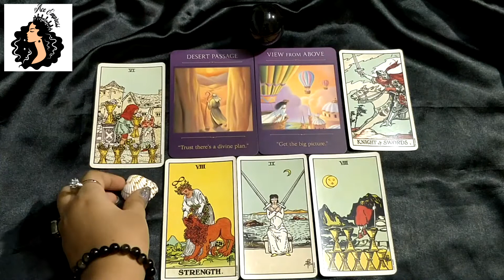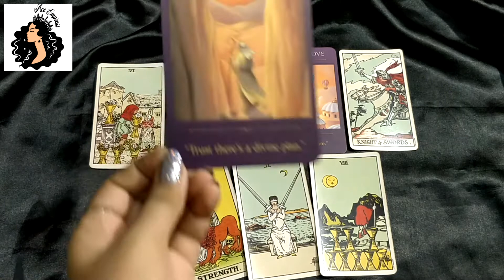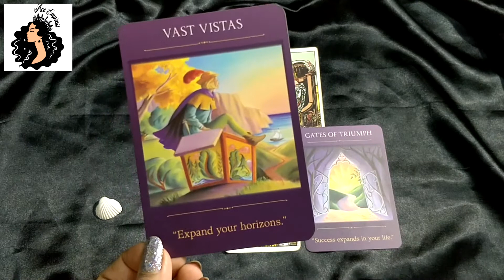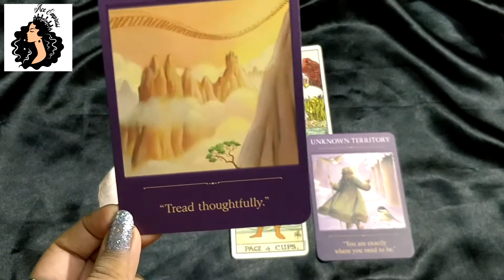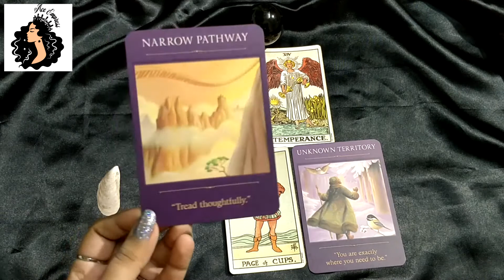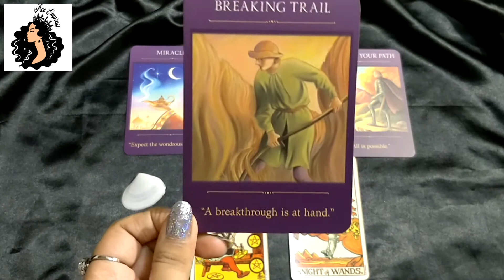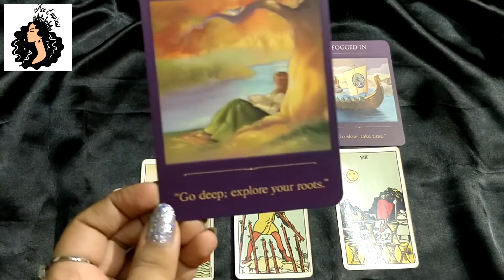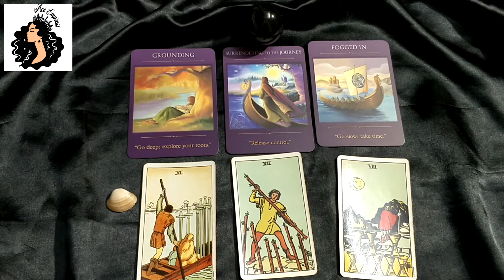✈️Will you settle Abroad?✈️🌎 PICK A CARD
1- 0:45
2- 3:29
3- 5:41
4- 8:23
5- 10:45

I am AceEmpress!👑👑 (DM on insta to book a reading!👇👇👇 )

Readings currently offered- (All readings are done by Insta message)
*25MIN ($10/ INR 500)/ 1 HR session ($18/ INR900)
*Twinflame reading($18/ INR900)
*Dream interpretation($18/INR 900)
*Love reading($18/ INR 900)
*Decision making Spread/Confused between 2 choices?($8/ INR 400)
*Past life reading{Detailed past life personality, story, love, career} ($20.20/ INR 1100)
*Angel/Spirit messages ($8/ INR 400)

(Please know that all the readings that I offer are very truthful/honest. I do NOT sugarcoat stuff. I only offer you the plain simple truth. I am always glad to help people. At the end of the day I have to see myself eye to eye. And at that time I would like to see myself as a truthful and honest individual 😄 I can offer readings in English and Hindi)

**Any decisions made after watching this video are completely viewers own responsibility. This is a general advice video.  In no way is this medical or psychological advice. Proper help must be seeked in case of any actual issue **